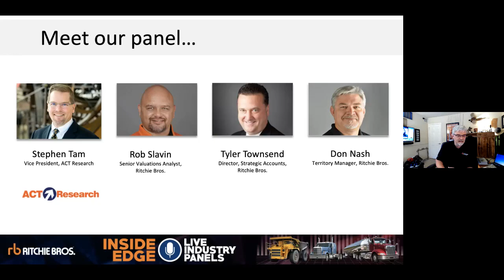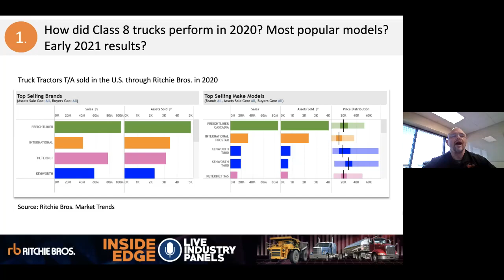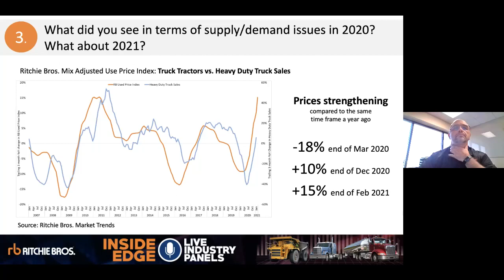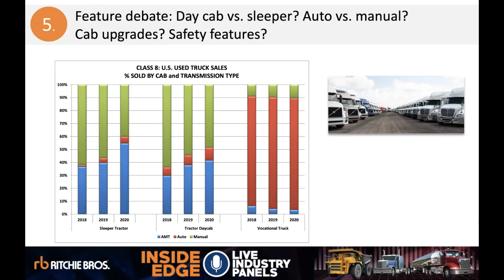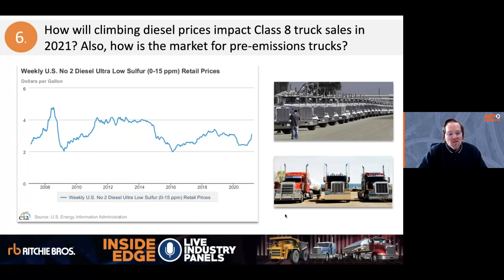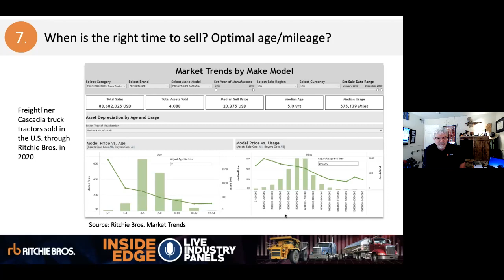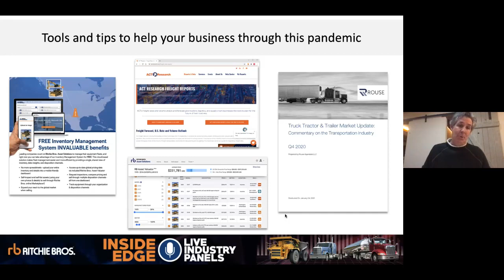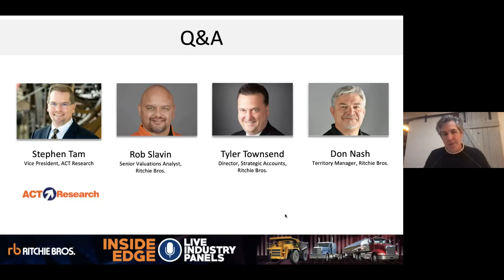Transportation Industry Panel - Truck Trends and Data | Ritchie Bros. Inside Edge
On Monday, March 8, 2021, Ritchie Bros. hosted two one-hour online industry panels, where experts from Ritchie Bros. and industry guests discussed trends impacting the construction & transportation industries and more.

In this one-hour long Transportation Panel, Matt Ackley, host and Chief Marketing Officer, Ritchie Bros. and a team of industry experts discuss the following topics around heavy transportation equipment and truck trends:

- Class 8 new and used truck sales and popular models in 2020 and 2021
- Trailers sales performance in 2020 and 2021
- supply/demand issues in 2020 and 2021
- expectations of the transportation boom
- Day cab vs. sleeper, auto vs. manual, cab upgrades, and safety features
- climbing diesel prices impacting Class 8 truck sales in 2021
- the right time to sell transport equipment (optimal mileage and age)
- tools and tips to help your business through this pandemic

Let us know what you thought about our Inside Edge Industry Transportation Panel in the comments section!

Want more info like this? Sign up for Market Trends!
Over the past few years, Ritchie Bros. has increased its focus on data and insights. If you’d like to get your hands on more info like this, you can sign up to receive Ritchie Bros. FREE Used Equipment Market Trends summary reports at:

00:00​​​​ Introduction
01:31​ Transportation panelist introductions
05:30​​​​ Agenda and topics for panel discussion
06:00​​​​ Class 8 new and used truck sales
09:05​ Trucking company bankruptcies and new entrants
09:40​ Truck tractors T/A sold in the U.S. through Ritchie Bros. in 2020
13:07​ Van trailers sold in the U.S. through Ritchie Bros. in 2020
14:15​ Van trailers and reefer trailers 2020 vs 2019
16:20​ Supply and demand issues in 2020 and 2021
20:35 The transportation boom
22:35 Day cab vs sleeper, auto vs manual, cab upgrades and safety features
28:10 Diesel prices impacting Class 8 truck sales in 2021
36:00 When is the right time to buy and sell?
40:05 Tools and tips to help your business through the pandemic
47:40 Questions and answers

▬ About Ritchie Bros  ▬
RitchieBros​​​ is a global asset management and disposition company, offering customers end-to-end solutions for buying and selling used heavy equipment, trucks and other assets.